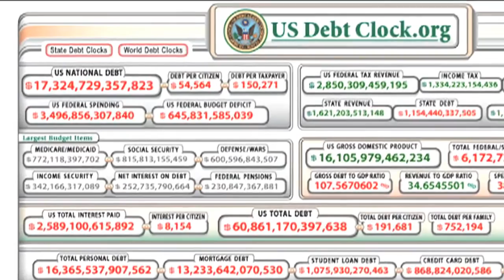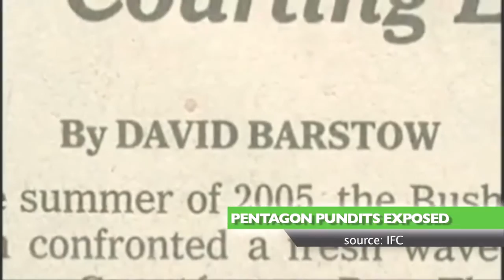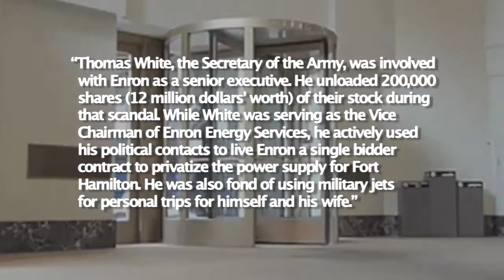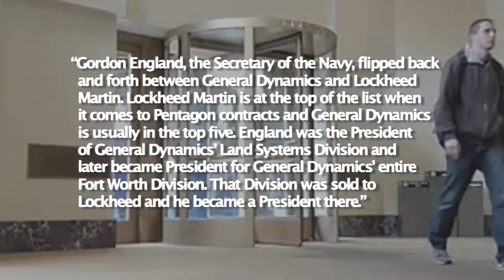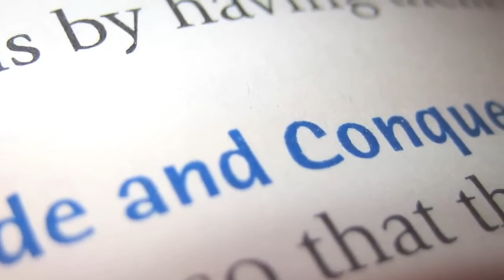The Eyeopener: How $8.5 Trillion Disappeared from the Pentagon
The Corporatocracy is stealing Americans blind.